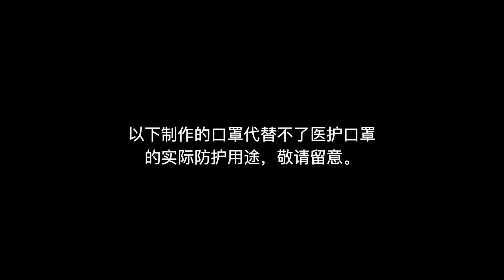折纸｜如何用纸制作炫酷的儿童口罩｜How To Make Cool Kids Masks From Paper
折纸 如何用纸制作炫酷的儿童口罩 用纸制作炫酷的儿童口罩 制作炫酷的儿童口罩 炫酷的儿童口罩 儿童口罩 儿童 口罩 How To Make Cool Kids Masks From Paper#Make Cool Kids Masks From Paper#Make Cool Kids Masks#Cool Kids Masks#Kids#Masks